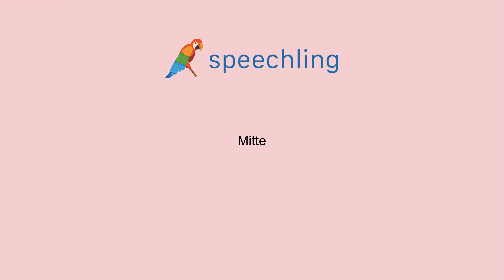독일어로 "중심" 말하는 법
남자 목소리 :
Mitte

여성 목소리 :
Mitte

남성 음성 번역 :
중심

여성 음성 번역 :
중심